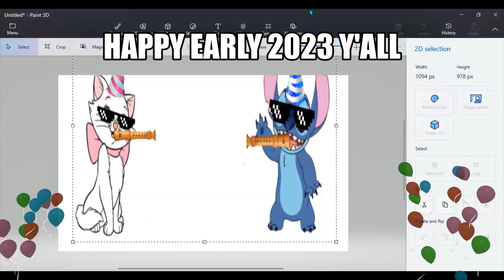Happy early 2023!!!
what have I created. Happy 2023 y'all! I can't wait to see what this new year brings us!